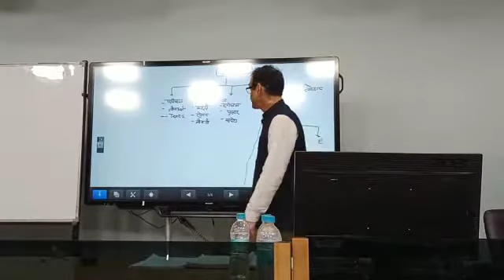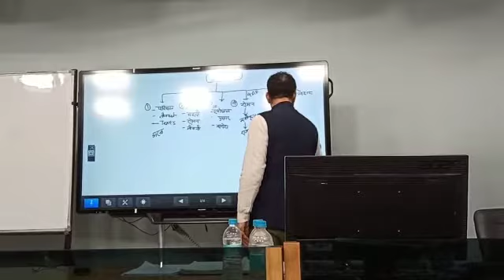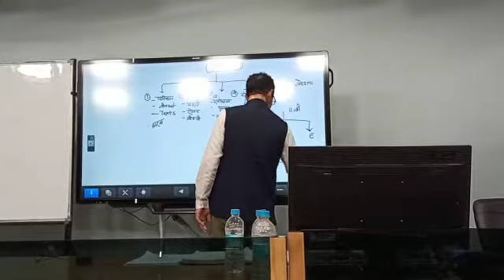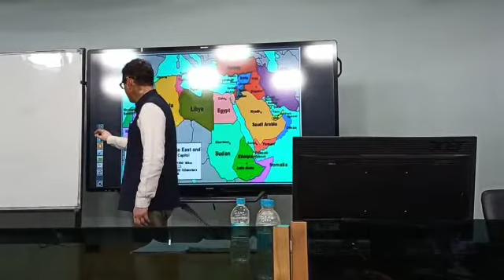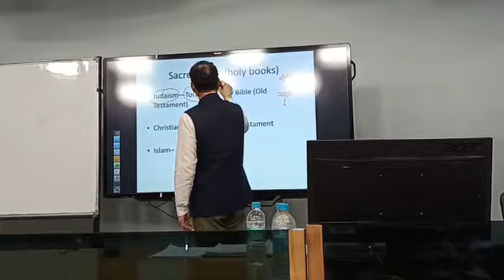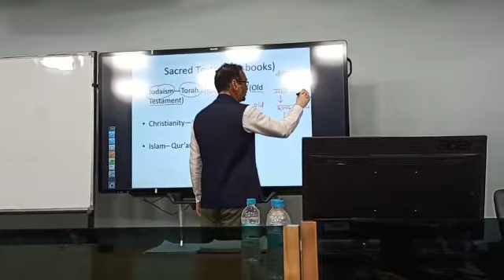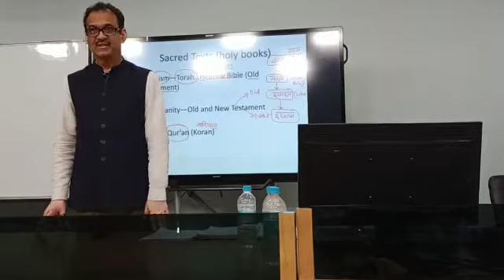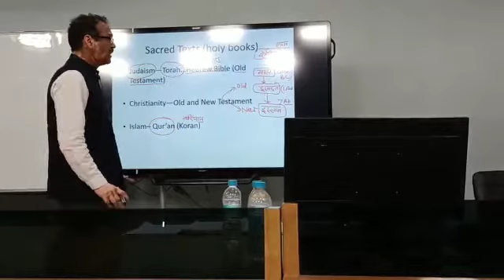Rise of Christianity I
Video from Dr.Vikas Nautiyal